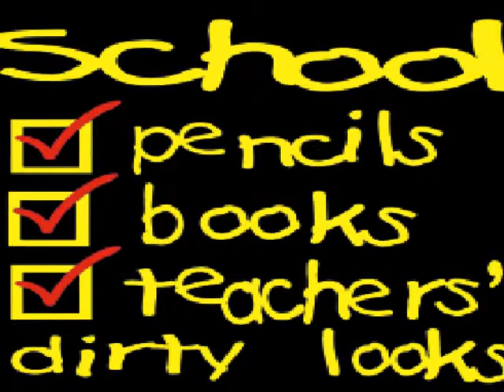My Classmates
Old high school photos from the early 1980s, set to music.